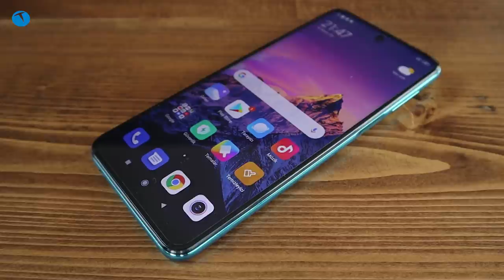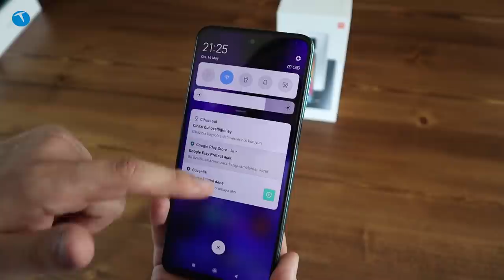Xiaomi MIUI 12 Global versiyonu alacak modeller (TAM LİSTE)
Xiaomi MIUI 12 alacak cep telefonu modellerini bu videomuzda anlatıyoruz.

Videoda yer almayan bazı güncel modeller olduğunu bizler de fark ettik. Muhtemelen önümüzdeki süreçte Xiaomi bu modeller arasına bazı eklemeler gerçekleştirecektir. Fakat hali hazırda güncelleme alacak olan modellerin tamamı bunlar diyebiliriz.

Öte yandan dip not olarak şunu da hatırlatmak istiyoruz. Şartlar ne olursa olsun yeni gelen güncellemeyi telefonunuza indirmeden önce bir süre beklemenizi tavsiye ederiz. Güncelleme çıktıktan sonra birkaç gün içerisinde kullanıcılardan herhangi bir şikayet almazsa o zaman gönül rahatlığıyla indirebilirsiniz. Aksi takdirde o şikayetleri belirten kullanıcılardan birisi de siz olabilirsiniz.